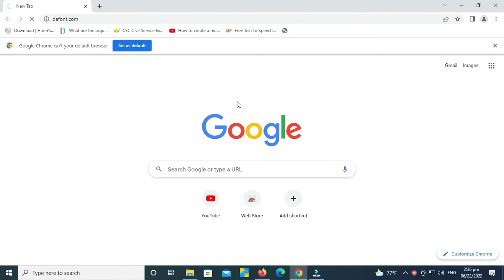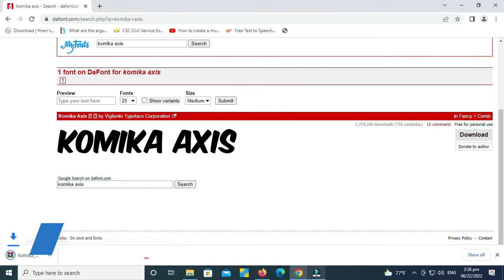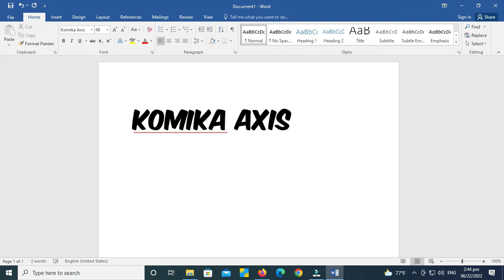how to download and install new fonts on windows pc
how to download and install new fonts on windows pc for free